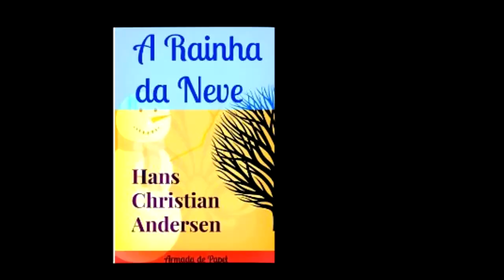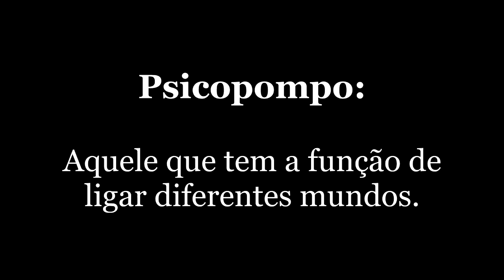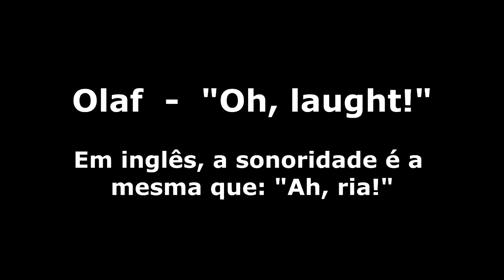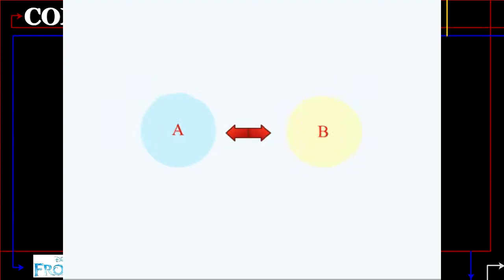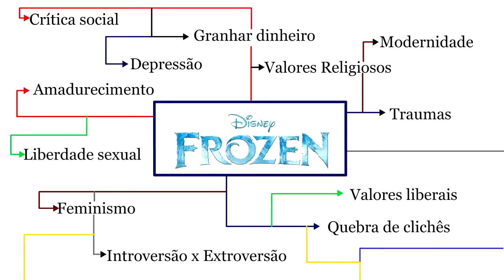Complicando: Frozen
Frozen pode parecer à primeira vista uma animação típica da Disney. E realmente é!
Mas isso não quer dizer que não de para... complicar algumas coisas.

Animações:Marcelo Tomen Guedes de Morais

Frozen (2013).
Direção: Chris Buck, Jennifer Lee. Produção: Peter Del Vecho. Walt Disney Pictures e Walt Disney Animation Studios.